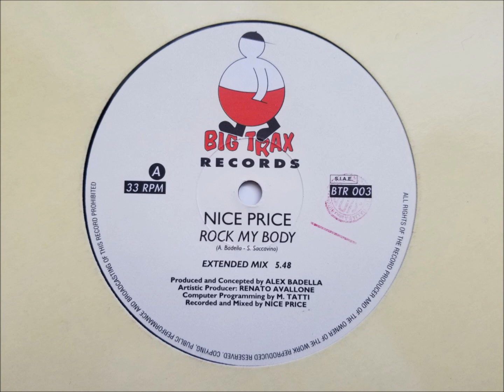Nice Price - Rock My Body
"Extended Mix"

1995 Dig It International Srl
Big Trax records
Italy